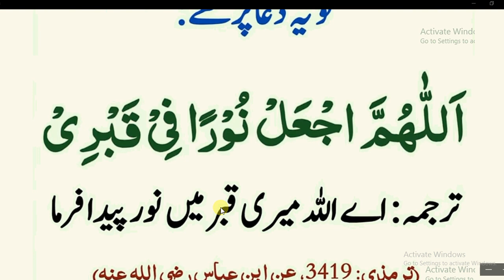Daily Dua every Muslim//اگر آپ کی خواہش ہے میری قبر میں نور ہو تو لاتعداد یہ دعا پڑھیں